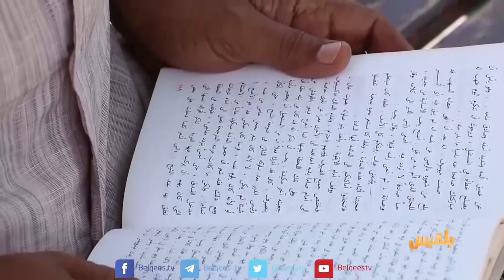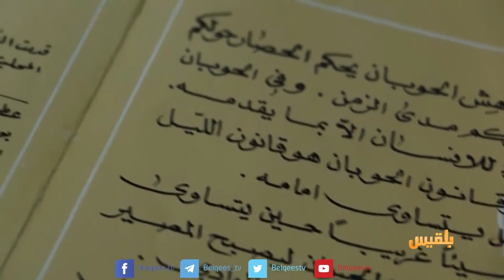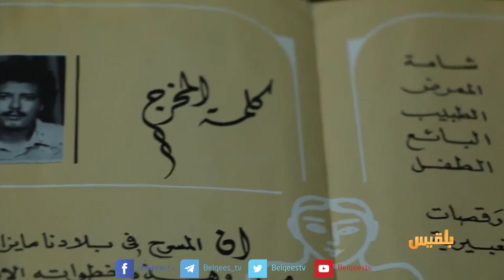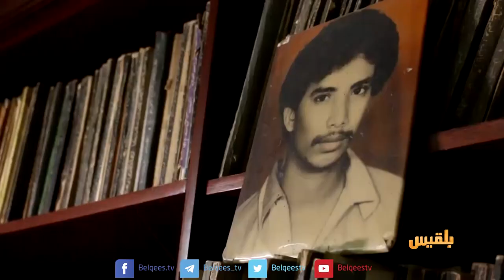وجه المدينة | أحمد سعد البالي الأديب الذي اثرى الدراما اليمنية بأعمال إنسانية